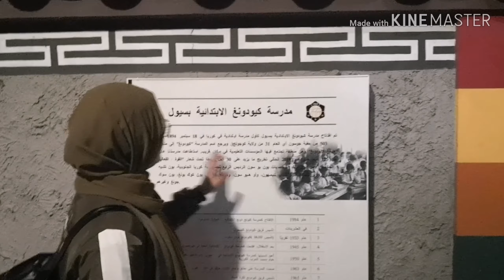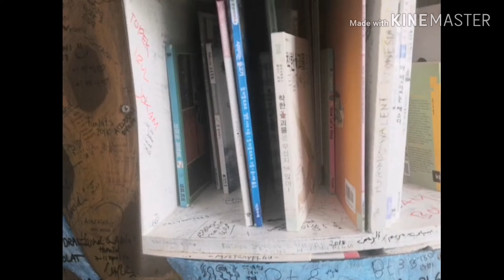Trip To Seoul Korea